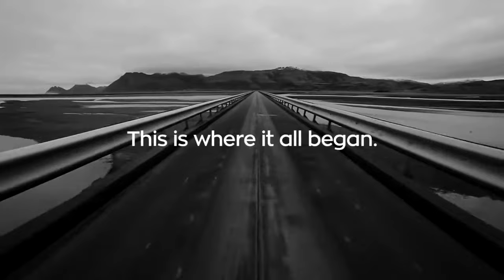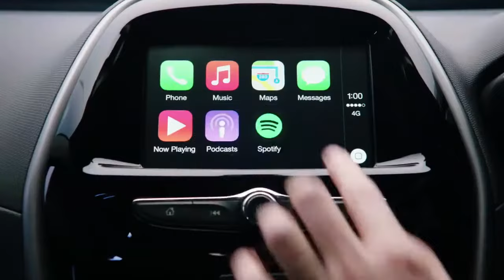The Holden journey